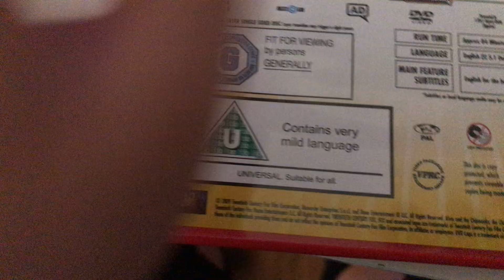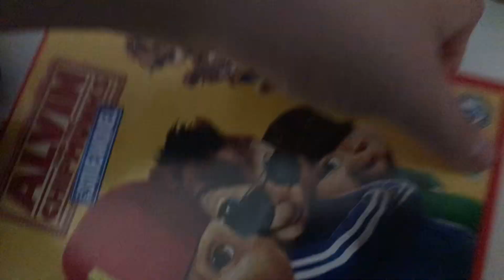Woody Wacthes. The 20th Century Fox Home Entertainment Logo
This video is for Paul Jones